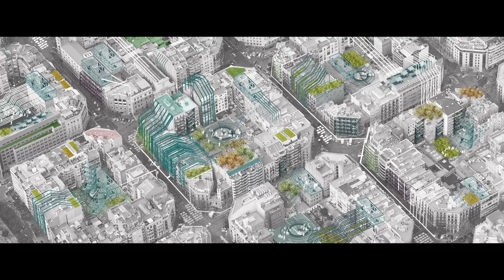DWN-MATTER_FINALS_NEW URBANITY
Video of the urban evolution acording to the new urbanity propitiated by the Supra-Digester emerging economy system.